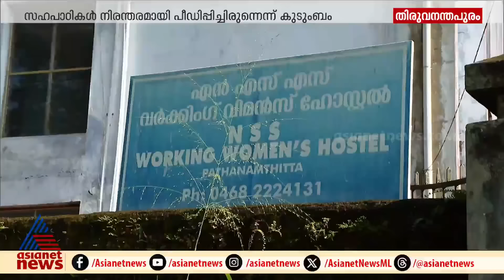നഴ്സിംഗ് വിദ്യാർത്ഥിയുടെ മരണം : സഹപാഠികൾ നിരന്തരമായി പീഡിപ്പിച്ചിരുന്നതായി കുടുംബം | Nursing student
'പ്രശ്നങ്ങൾ ഒന്നും പരിഹരിച്ചിരുന്നില്ല , അവരുടെ കാര്യങ്ങൾ പുറത്തുവരും എന്ന് പേടിച്ച് അവളെ കൊന്നതാ' ; നഴ്സിംഗ് വിദ്യാർത്ഥിയുടെ മരണം ആരോപണവുമായി അമ്മുവിന്റെ സഹോദരൻ